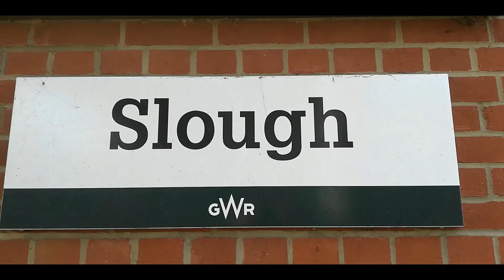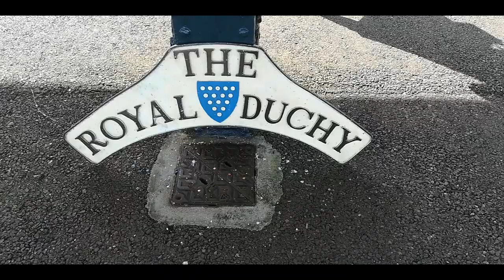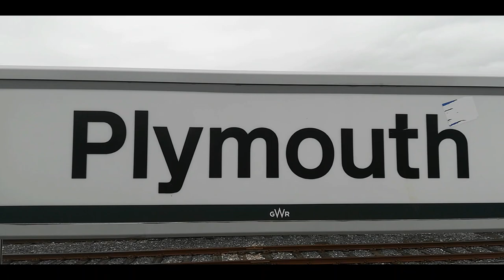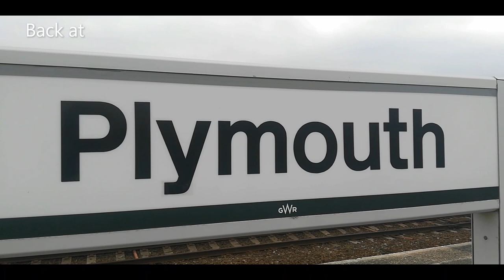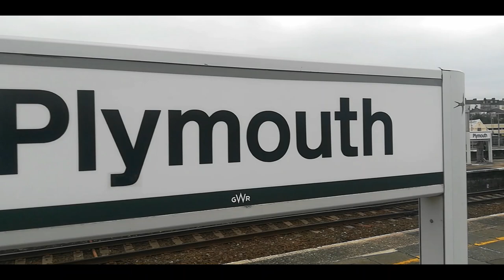45690 Leander and 47746 with The Royal Duchy on the 12th September 2021.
Jubilee No. 45690 Leander and West Coast Railways 47746 with The Railway Touring Company's "The Royal Duchy" from Slough to Par on Sunday 12th September 2021.

We see the train at Slough, Newbury, Taunton, Plymouth and Par. We also see a HST and a couple of Great Western Railway Class 150s.